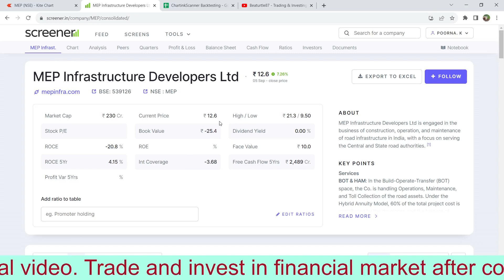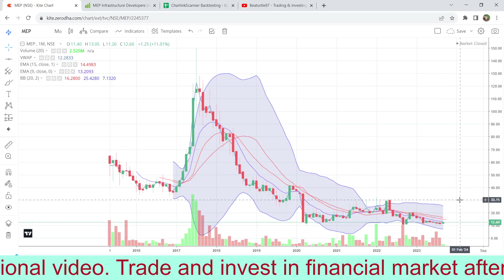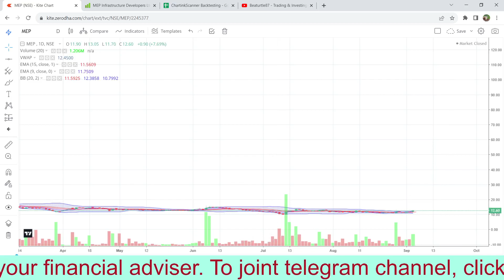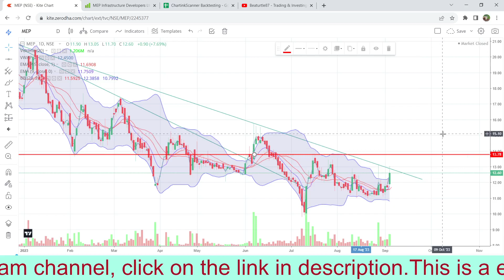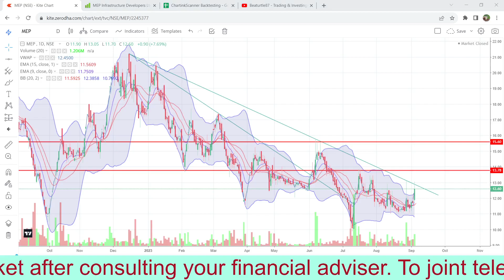MEP Infrastructure Developers Ltd SHARE BREAKOUT | MEP SHARE TARGET | SHARE LATEST NEWS | ANALYSIS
TITLE: MEP Infrastructure Developers Ltd SHARE BREAKOUT | MEP SHARE TARGET | SHARE LATEST NEWS | ANALYSIS

In this video, we explore the recent share breakout of MEP, share our insights on potential share price targets, and provide you with the most up-to-date news and comprehensive analysis.

🏗️ MEP Infrastructure Developers Ltd is a significant player in the infrastructure sector, and staying informed is essential for making well-informed investment decisions.

Join us as we delve into MEP's recent performance, discuss share price targets, and analyze the latest news that may impact MEP shares. Whether you're an experienced investor or new to stock trading, this video aims to provide valuable information to help you navigate the stock market.

MEP share news,
MEP share latest news today,
MEP share target,
MEP share news today,
MEP share price target,
MEP share result,
MEP share review,
MEP share q3 results,
MEP share analysis,
MEP share dividend,
MEP share future,
why MEP share falling,
why MEP share rising,
MEP Infrastructure Developers Ltd share news

Important: Trading and Investing Involves Risk

Before we dive into today's video on breakout stocks, reversal stocks, and ChartInk scanners, it's crucial to understand that trading and investing carry inherent risks. The financial markets are dynamic and can be unpredictable. Therefore, please keep the following in mind:

1. Always consult with a qualified financial professional before making investment decisions.

2. Risk Disclosure: Trading and investing in stocks and other financial instruments can lead to gains, but they can also result in losses. Risk management is essential, and you should only invest what you can afford to lose.

3. Due Diligence: Before buying or selling any stock or making any investment, conduct thorough research and due diligence. Understand the fundamentals, technical analysis, and any relevant news or events that may impact your investments.

4. Individual Results May Vary: The success of trading and investing strategies may vary from person to person. Past performance is not indicative of future results.

5. ChartInk Scanners: When using ChartInk or any other stock scanning tools discussed in this video, ensure you understand how they work and customize them to your specific needs.

6. Seek Professional Advice: For personalized investment advice, consult a certified financial planner or advisor who can consider your unique financial situation and goals.

In conclusion, the "Beaturtle87 - Trading & Investing" channel aims to provide educational content to help you make informed decisions in the stock market. However, it's essential to be aware of the risks and to seek professional guidance when needed.

By watching and engaging with this video, you acknowledge and accept the risks associated with trading and investing. Please trade responsibly and invest wisely.